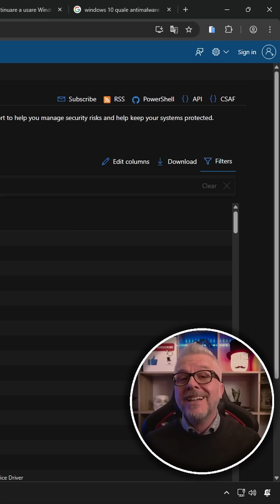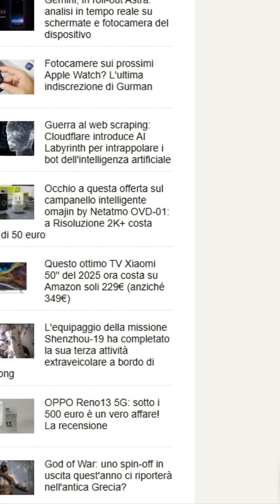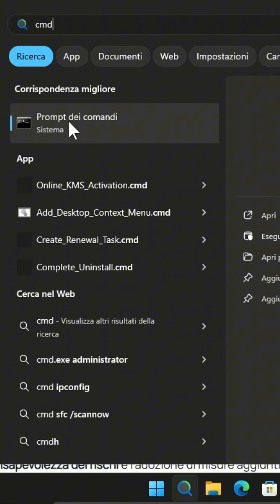Come continuare a usare Windows 10 in sicurezza dopo la fine del supporto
Se vuoi continuare a usare Windows 10 anche dopo la fine del supporto ufficiale da parte di Microsoft, ci sono alcune precauzioni fondamentali che devi assolutamente conoscere. In questo short ti spiego cosa fare per proteggere il tuo PC, mantenere alte le prestazioni ed evitare rischi inutili. Parliamo di aggiornamenti, sicurezza, software essenziali e tanto altro. Fammi sapere nei commenti cosa ne pensi e se hai già deciso se restare su Windows 10.

N.B. I contenuti di questo video sono forniti esclusivamente a scopo informativo ed educativo, riflettono le mie opinioni personali e non costituiscono consulenza tecnica o professionale di alcun tipo. Tutte le operazioni che compi sul tuo PC vengono fatte sotto la TUA responsabilità, pertanto non rispondo di eventuali danni alla proprietà o perdita di dati a seguito di una qualsiasi delle informazioni contenute in questo video. Usi queste informazioni a tuo esclusivo rischio e consapevole della tua esclusiva responsabilità.